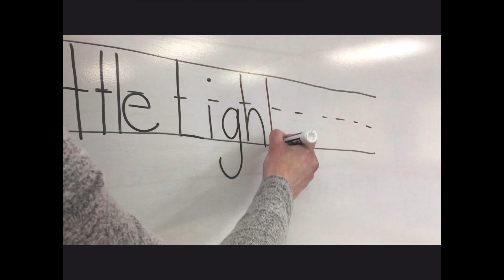The Washing Song